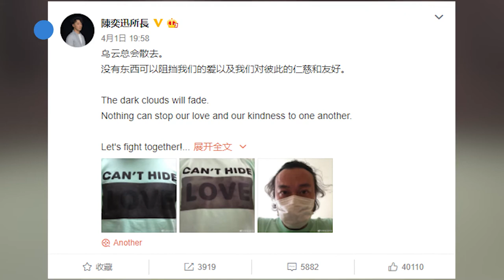陳奕迅戴口罩自拍 衣服上的字亮了：沒有東西可以阻擋我們的愛